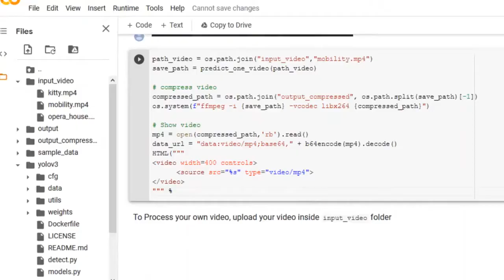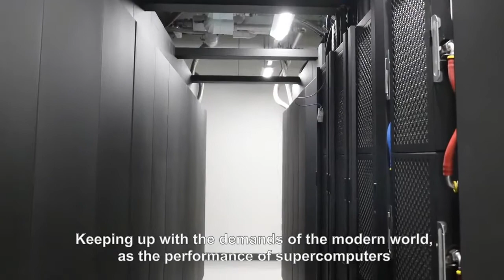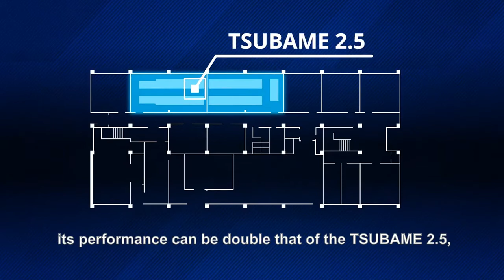【Tokyo Tech Academy for Super Smart Society】 Artificial Intelligence R&E field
Tokyo Tech started “Data Science & Artificial Intelligence Research Group for Social
Good” (DSAI), and began preparing for artificial intelligence education for
graduate students. As part of this initiative, we retrofitted four lecture rooms with
Wi-Fi 6 wireless LAN, which allow students to access the high-speed network for
machine learning services in the cloud from their own PCs and tablets.

● Tokyo Tech Academy for Super Smart Society | Institute-Wide Education Centers | Organization | About Tokyo Tech | Tokyo Institute of Technology